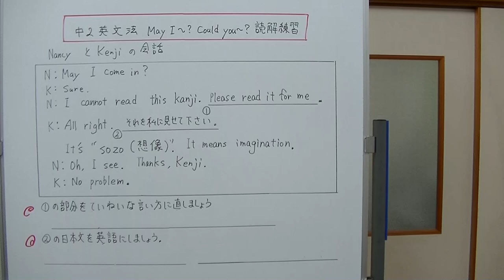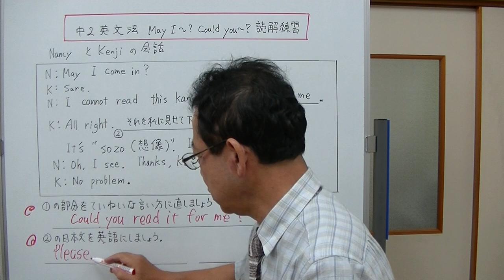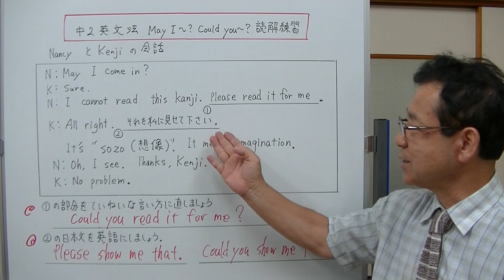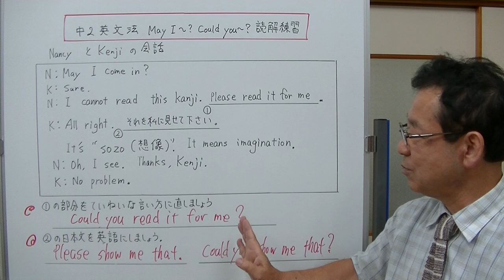【中2英文法】⑦‐3 May I～？ Could you～？ 読解練習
英文を読んで、質問に答える練習をします。